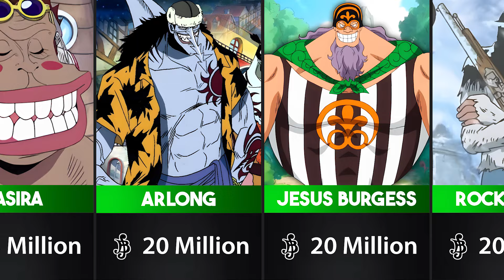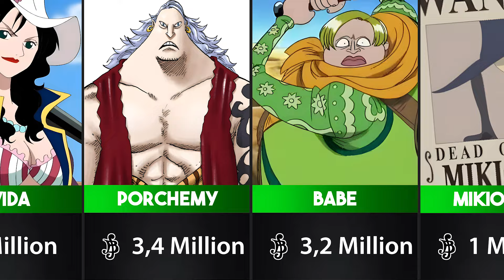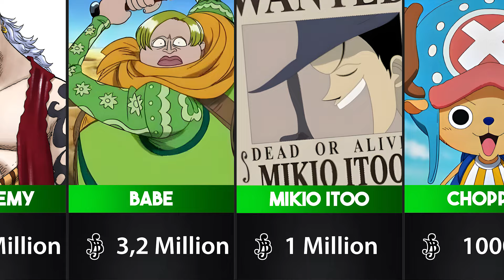Lowest Bounties in One Piece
In this video I will Show You the Lowest Bounties in One Piece. Sit back, relax, and enjoy this video. Peace!